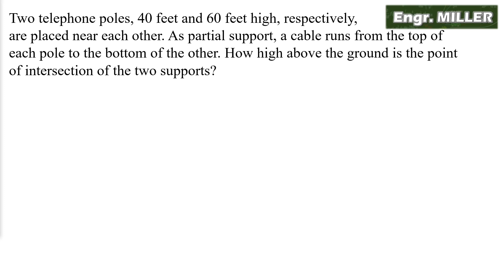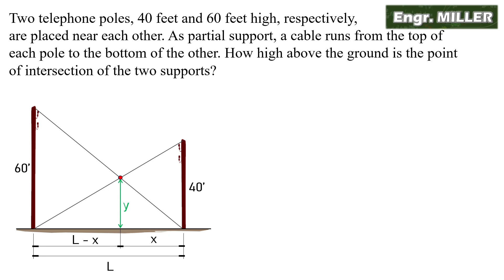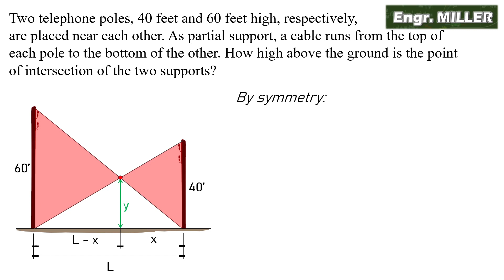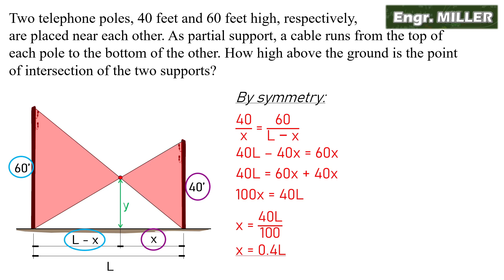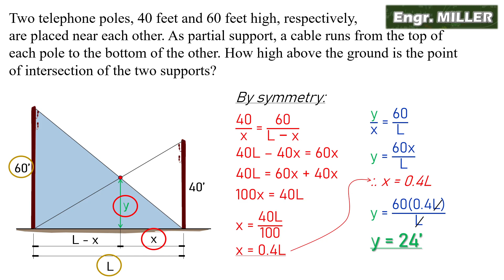Two Telephone Poles Problem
Two telephone poles, 40 feet and 60 feet high, respectively, are placed near each other. As partial support, a cable runs from the top of each pole to the bottom of the other. How high above the ground is the point of intersection of the two supports?